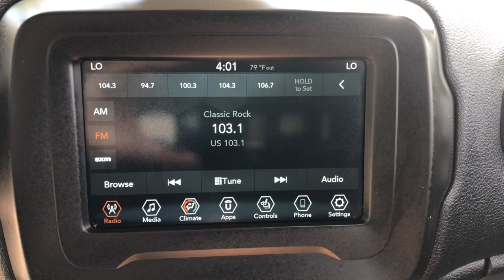2020 Jeep Renegade Lapeer, Oxford, Davison, Imlay City, Lake Orion LP230804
Black Clearcoat Used 2020 Jeep Renegade Trailhawk available in 1515 S. Lapeer Road, Lapeer, Michigan at  Jim Riehls Friendly CDJR of Lapeer. Servicing the Lapeer, Oxford, Davison, Imlay City, Lake Orion, MI area.

2020 Jeep Renegade Trailhawk - Stock#: LP230804

Welcome to Jim Riehls Friendly Chrysler Dodge Jeep Ram of Lapeer. Just North of FCA Headquarters on Lapeer Road South of I69. We are delivering vehicles Daily. To your home or office. Clean CARFAX. Priced below KBB Fair Purchase Price! Back Up Camera Bluetooth Equipped Blind Spot & Cross Path Detection Cold Weather Group Heated Front Seats Heated Steering Wheel Keyless Entry w/Panic Alarm Passive Entry Remote Start Package Quick Order Package 22C Safety and Security Group Security Alarm Tonneau Cover Windshield Wiper De-Icer. 22/27 City/Highway MPGbrbrbrVehicle is eligible to be Chrysler Certified.brbr